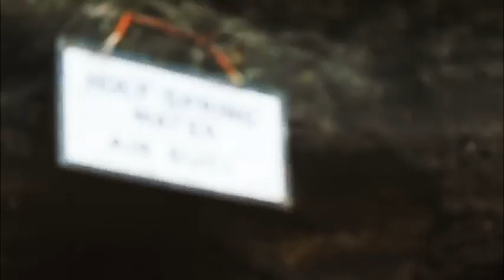Tanah Lot Wisata Kelas Dunia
Setiap hari ada lebih dari 8.000 wisatawan mengunjungi Tanah Lot. Dan ini menjadikan kawasan pura tanah lot jadi destinasi wisata kelas dunia.